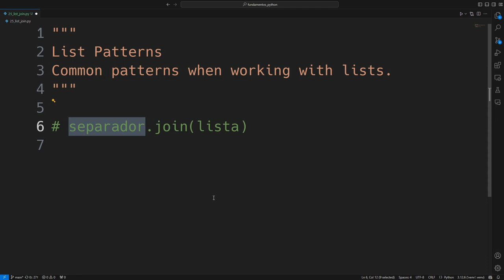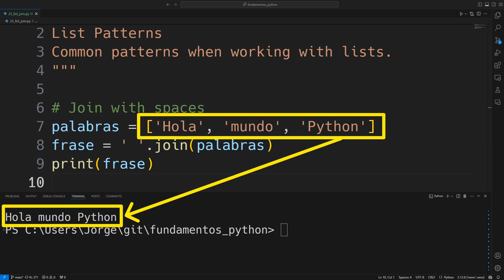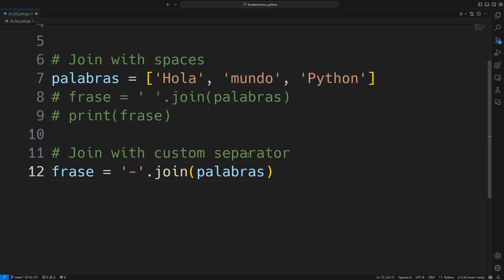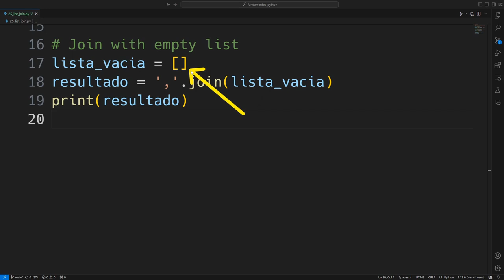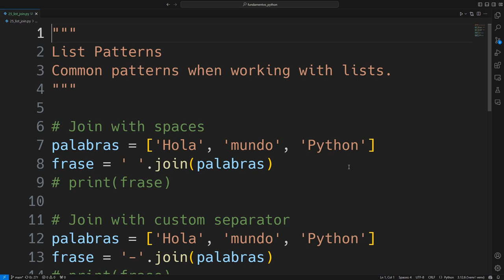El método .join() con listas (list) en Python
El método .join() en Python se utiliza para unir los elementos de una lista en una sola cadena de texto (string), con un separador entre cada elemento. Es importante notar que este método solo funciona con listas cuyos elementos sean cadenas (str).